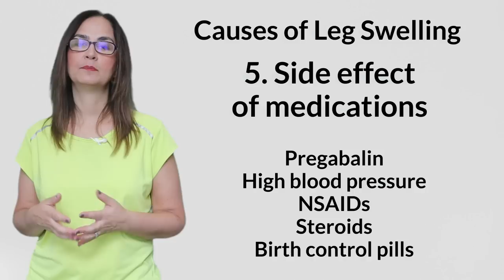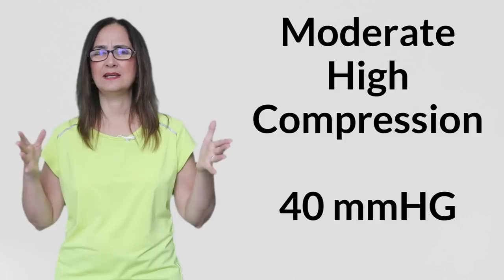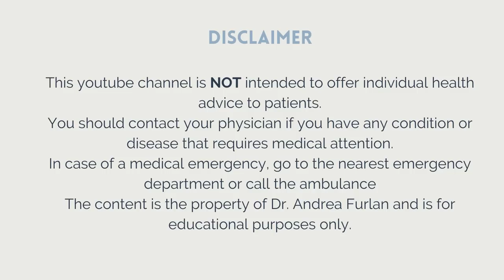#165 Combat leg swelling naturally: Effective exercises and compression stocking solutions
In this video Dr. Furlan helps individuals seeking to alleviate leg swelling and improve overall leg health. Here are five essential tips for effective management. Consult a healthcare provider to identify the root cause of your leg swelling and receive personalized guidance. Engage in gentle leg exercises such as ankle circles, leg raises, and calf raises to enhance blood circulation and reduce swelling. Elevating your legs above heart level and considering the use of compression stockings, as recommended by your healthcare provider, can be effective strategies. Monitoring your diet to reduce sodium intake and checking for side effects of medications.